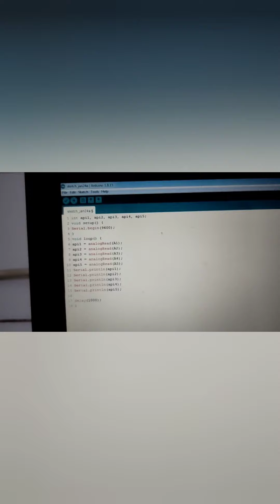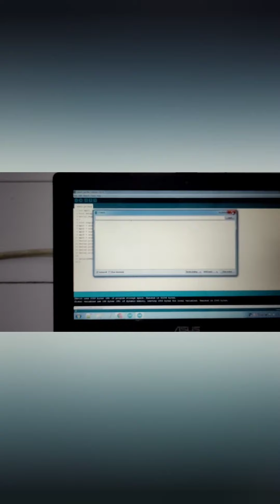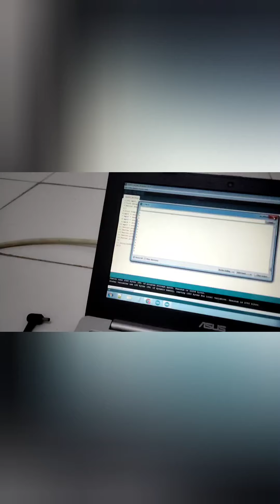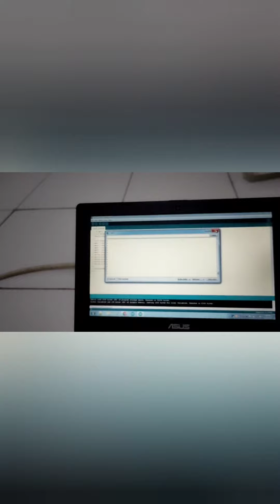Unboxing Flame Sensor 5 Channel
Unboxing sensor api 5 channel.